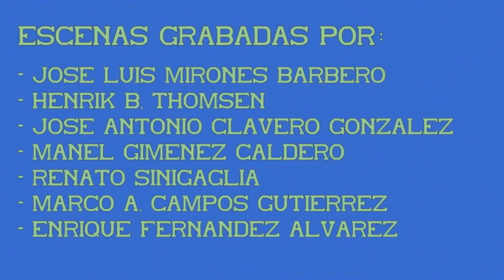UNE de Grandes Líneas. Circulaciones. 22ª Parte.